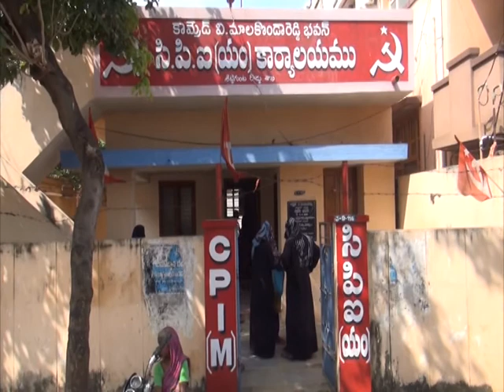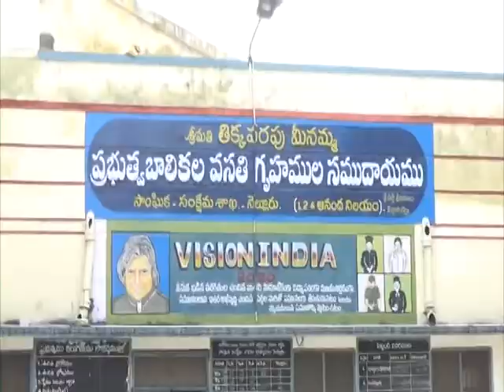NEWS 26 11 15 PART2